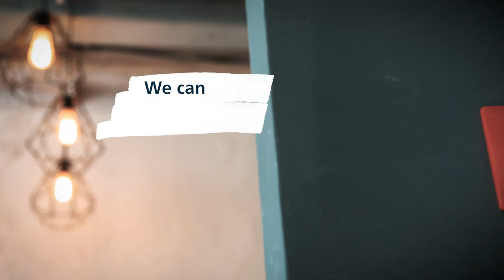Free your inner artist | Schneider Makers Line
Makers’ minds cannot be tamed. We can only set them free. 🔓

Join us on a journey to revolutionize how we think about art supplies! 🧑‍🎨 Schneider Makers Line features acrylic, and metallic markers, metallic liners, supreme DIY paint sprays and many other tools to help self-express every kind of artist: from beginners to experienced creators alike.